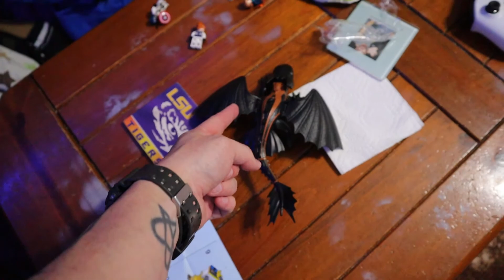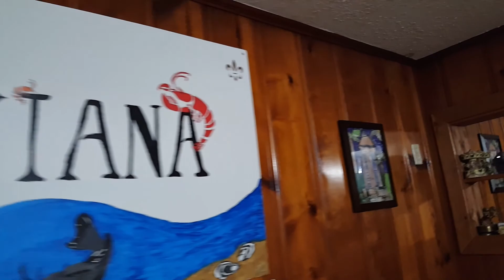Abigail's Birthday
Welcome to the FenistaFamily and the FENISTANATION.  We hope you enjoy the videos.  Thank you for checking us out!!!

Video Quality is uploaded in FHD 1080p.  If it does not automatically play in FHD please change the video quality.

My Main Camera:  Canon EOS M50
My Microphone:  Rode Videomic Go (with Deadcat Go)
My Tripod:  Manfrotto PIXI Mini
My Camera Lenses:  15-45mm Kit Lens, 11-22mm Wide Angle Lens
My Secondary Camera: Samsung Galaxy Note 9
My Third Camera (sometimes):  Samsung Galaxy Note 5
Handheld Gimble (for Note 9): DJI Osmo Mobile 2

My Editing Software: Divinci Resolve 15